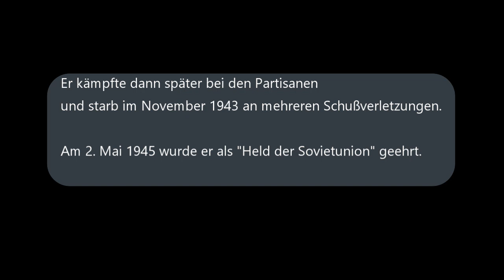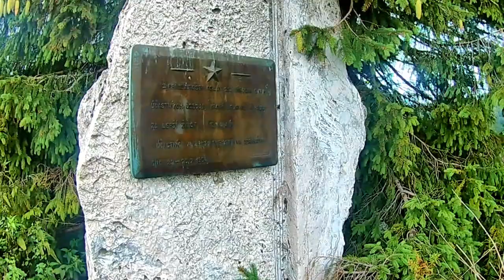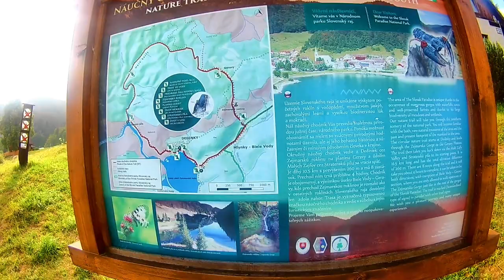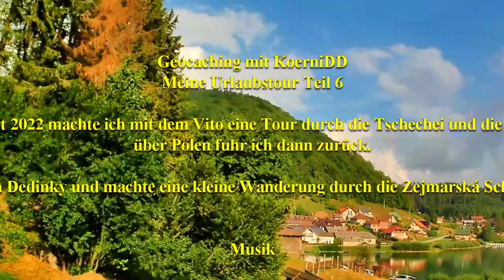Meine Urlaubstour Teil 6, durch Tschechien, die Slowakei und Polen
Meine Urlaubstour Teil 6

Im August 2022 machte ich mit dem Vito eine Tour durch die Tschechei und die Slowakei,
über Polen fuhr ich dann zurück.

ich war im Slovakischen Paradies in Dedinky und machte eine kleine Wanderung durch die Zejmarská Schlucht bzw. die Nálepka Wasserfälle

Musik

Die zitierten Texte stammen von den Webseiten der betreffenden Geocaches, und von Wikipedia
Kurzer Videoausschnitt "Zärtlichkeiten mit Freunden"

Foto
Datei: Catlos-Nalepka.jpg
Erstellt: 8. Oktober 2022
Description
Slovenčina: Generál Ferdinand Čatloš vyznamenáva budúceho hrdinu ZSSR Jána Nálepku
Author Lukasabram

Geocaches

GC8DFFJ - Zejmarská roklina (ústie) von Angie6790

GC7B9HA - Nálepkove vodopády Virtual Cache von Angie6790

GC3XYFC - Zejmarska roklina EarthCache von Latzi

GC4D2KY - Geravy von Latzi

GC2YCWM - Geravske vyhlady 1 von hidden.sk

Eken H9R
KoerniDD 2023